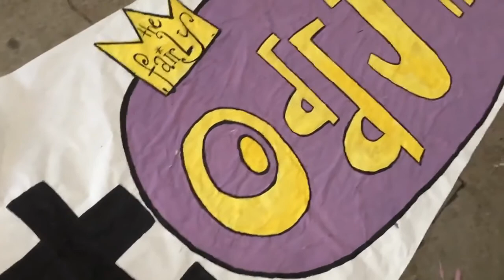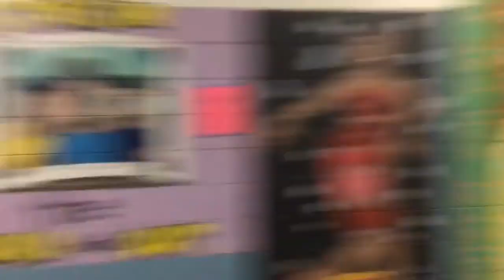Hoco Rally & Dance 2019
Songs:
Those Nights by DJ Quads